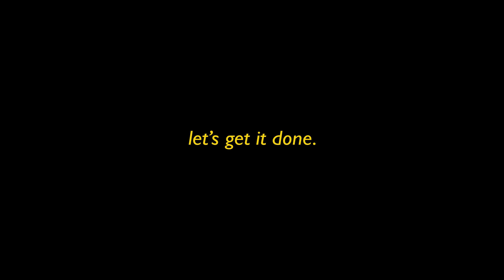Pierwszy pokaz CH7.70 w kukurydzy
Grzegorz Guzik prowadzi gospodarstwo rodzinne o powierzchni 250 ha w gminie Marcinowice w województwie dolnośląskim. Jako pierwszy w Polsce, miał okazję sprawdzić jak radzi sobie kombajn CH7.70 przy zbiorze kukurydzy